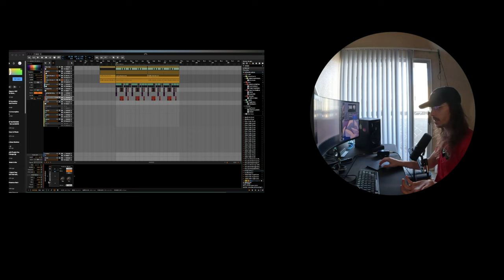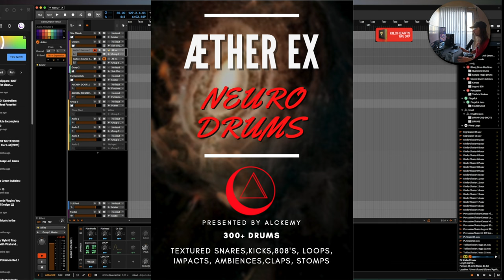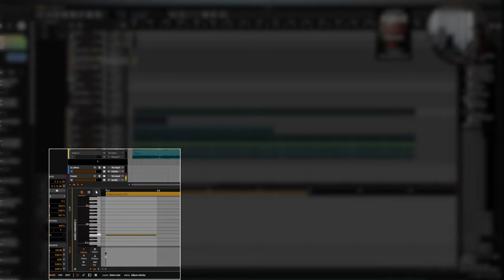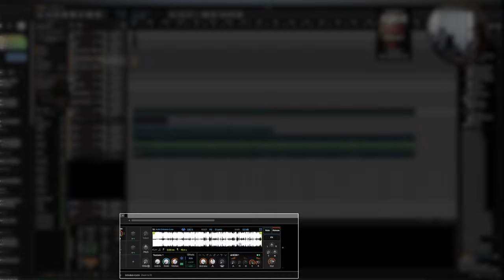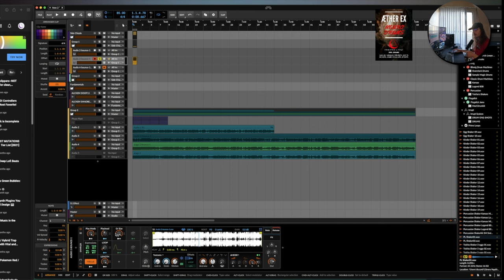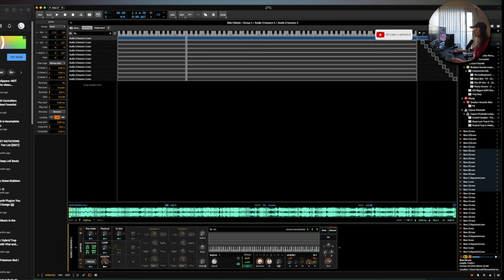BITWIG'S SAMPLER IS OP! (sorry Ableton)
Bitwig's sampler is better than your current daw. Here's why.

-2 Free community sample pack inside!^^

DISCOUNTS!
Bitwig: (10%)
CODE: alckemy

CODE: alckemy